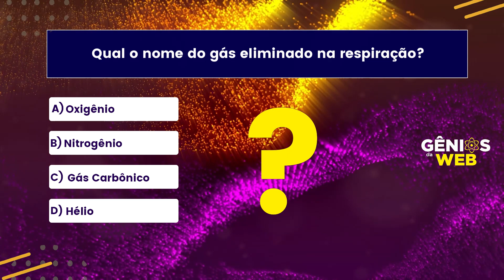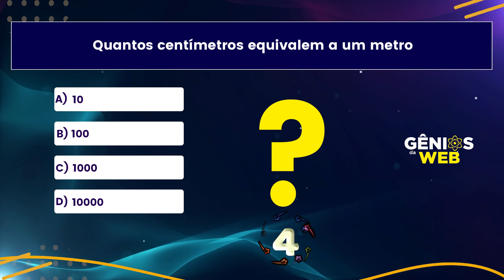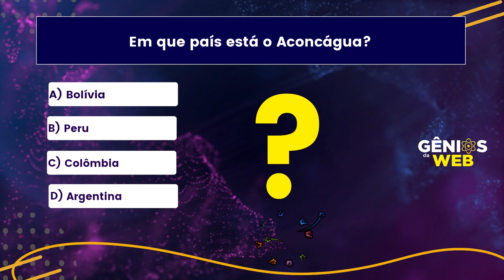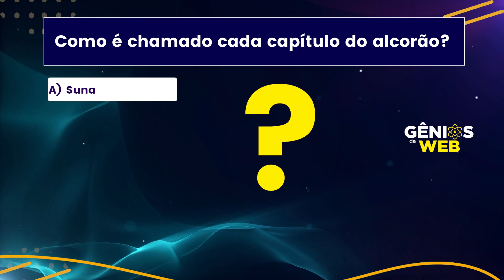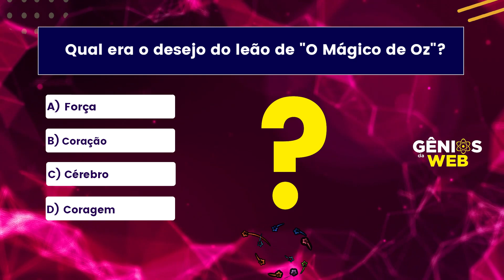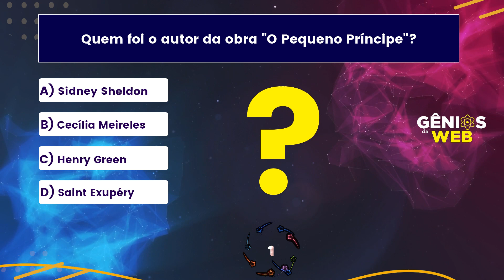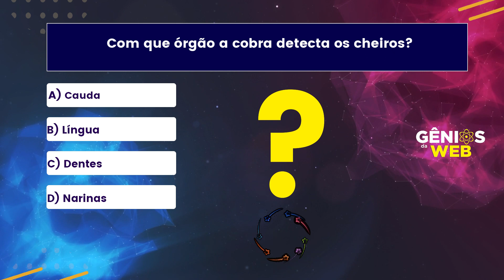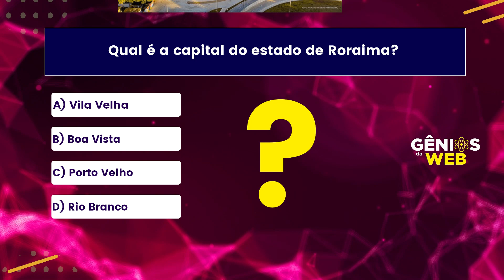QUIZ 20 Questões Para Pessoas Realmente Inteligente - Você Consegue ?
TESTE SEUS CONHECIMENTOS NO CANAL MAIS TOP DA INTERNET

Desde o nível Básico, intermediário e Genial  !

Olá caros amigos

Venho trazer um pouco da visão que a Gênios da Web tem como objetivo proporcionar a todos(as), que é trazer conteúdos de real valor,

Conteúdos que de alguma forma façam sentido na vida das pessoas, mesmo podendo ser algo subjetivo. Hoje a informação está distribuída e descentralizada, O conhecimento está disponível para todos, mas temos até excesso de informação por todos os lados, sendo assim nosso objetivo é trazer conteúdos que de fato vão agregar valor na vida de cada um.

Objetivos;

Trazer educação financeira desde o básico ao avançado.
A tecnologia a favor das cura para  doenças.
O que a astronomia está nos revelando atualmente.
Descobrimentos sobre a Biologia como biogenética
Desmistificar coisas do passado.
Desapropriação de culturas
Onde a tecnologia está chegando ex; nanotecnologia

TEMAS PRINCIPAIS
Economia
Biologia
Astronomia
Química
Tecnologia
Ufologia
Filmes/ Séries
Português
Matemática
Geografia
História
Obrigado a todos por acreditarem no projeto! vocês são os gênios aqui queridas e queridos internautas :=)

Tiago Lira

🎁 EBOOK E LIVROS EM BREVE! ✅

➡️EM BREVE NOSSO BLOG DE NOTIÇIAS ✅